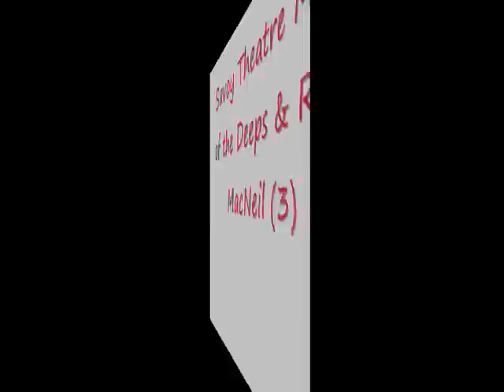Savoy Theatre Men of the Deeps & Rita MacNeil 3